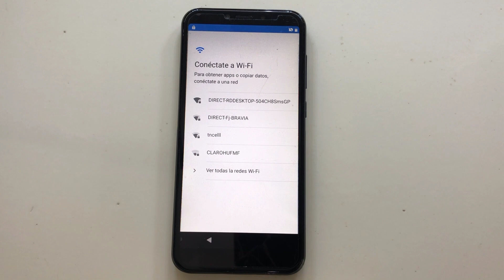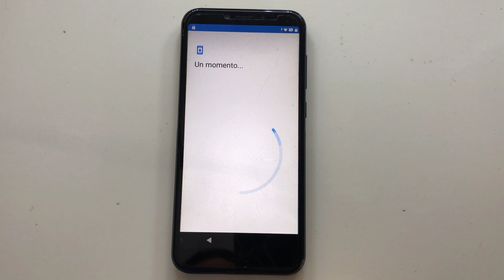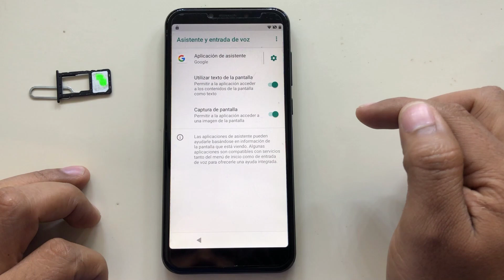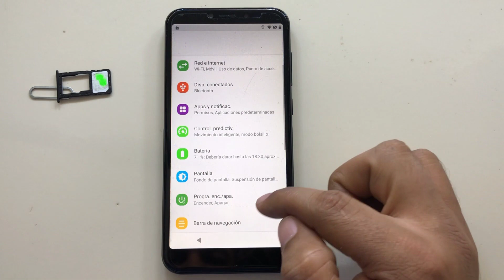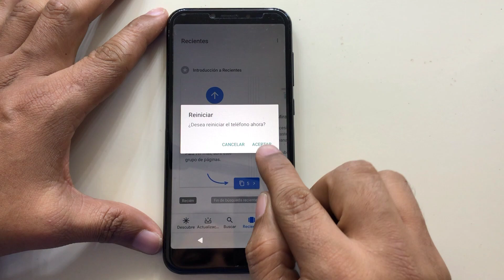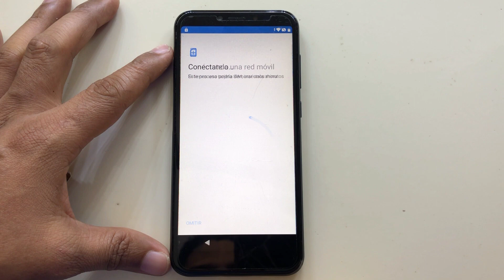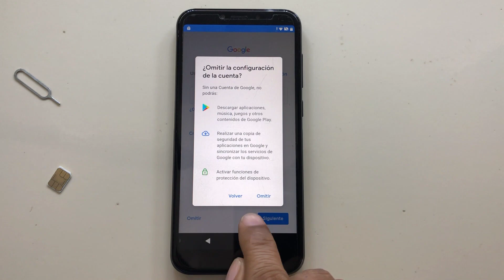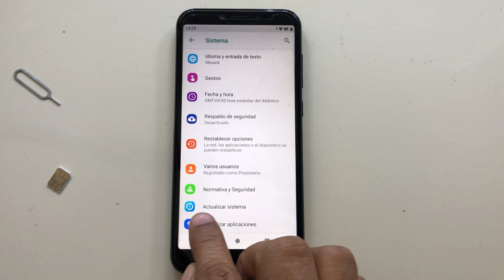Quitar Cuenta Google Alcatel 5024A